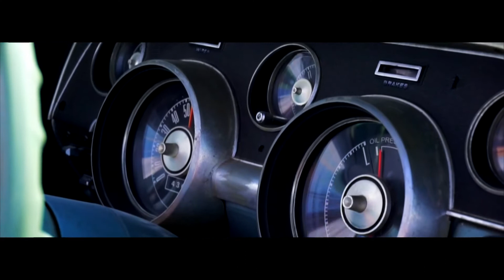Be Free.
Be Free. Don't get stuck in routine.